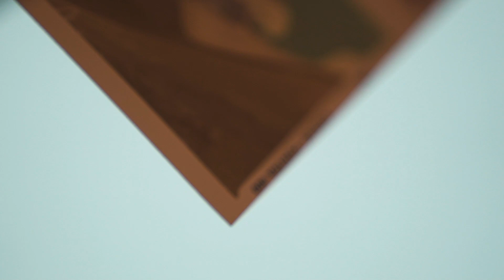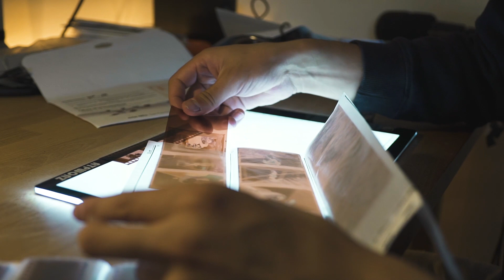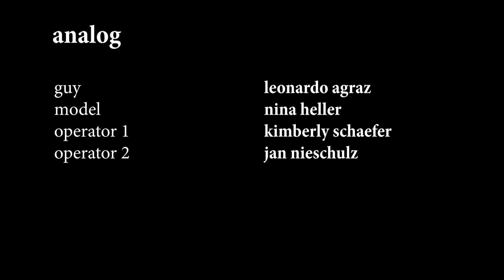ANALOG FOTOGRAFIE Doku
Kamera 1: Jan Nieschulz
Kamera 2: Kimberly Schäfer
Postproduktion: Leonardo Agraz